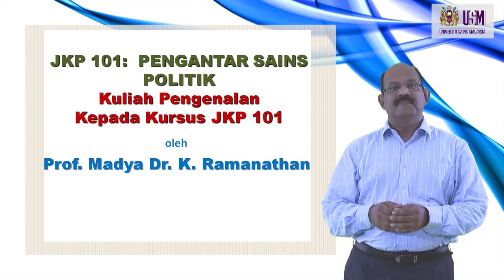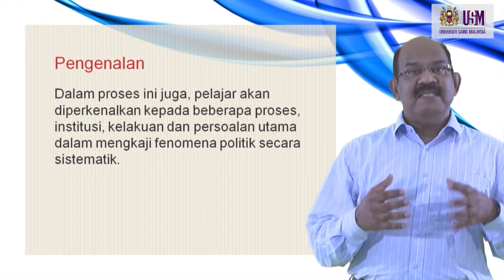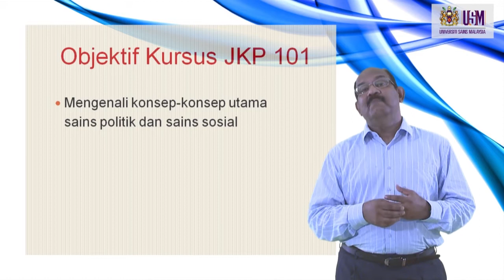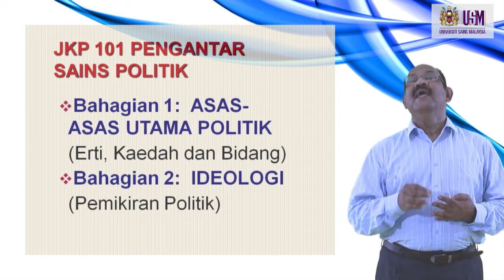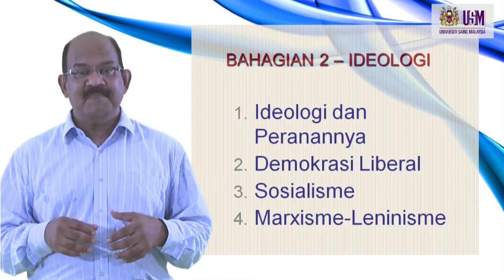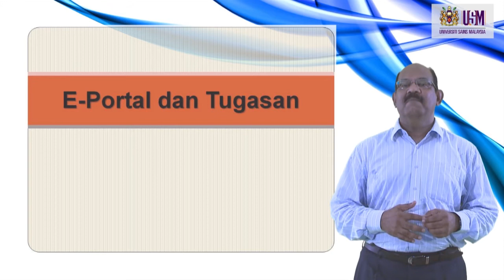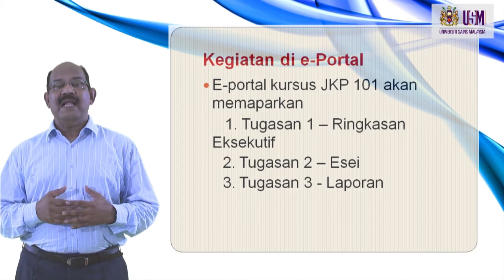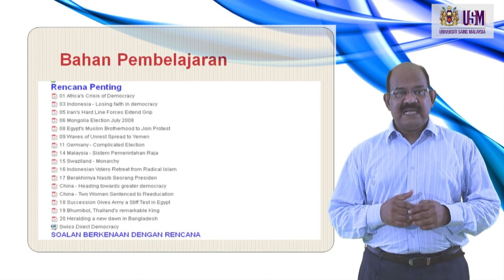JKP101 - Pengenalan Kepada Kursus JKP101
JKP101 -  Pengantar Sains Politik
Prof Madya Dr K. Ramanathan
Pusat Pengajian Pendidikan Jarak Jauh